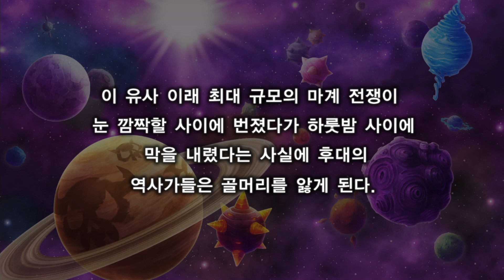디스가이아5 스위치 - #3 한글패치 기념 정주행